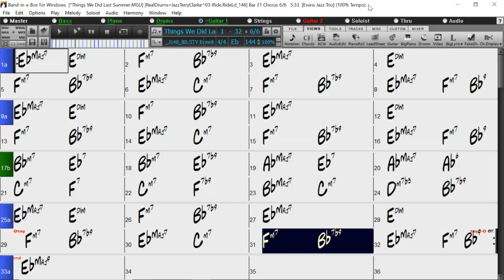BACKING TRACK - THINGS WE DID LAST SUMMER (Eb) 144 BPM SWING